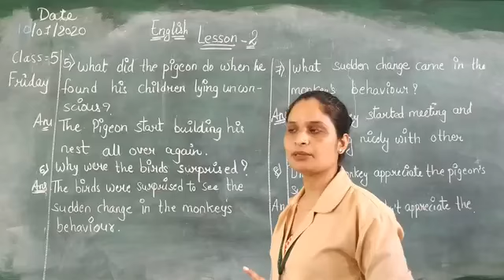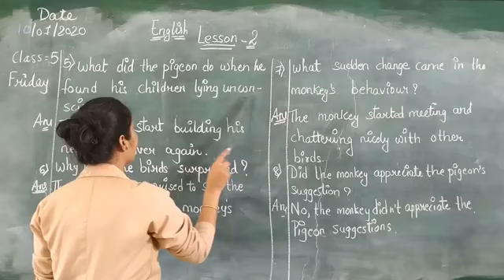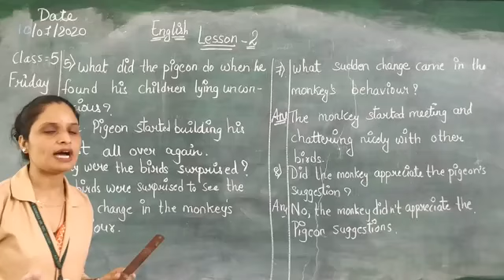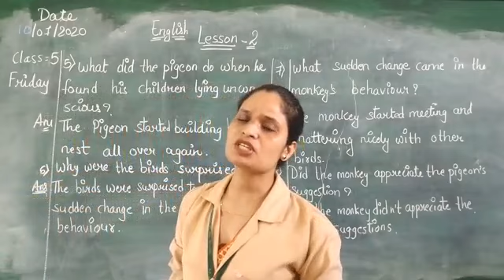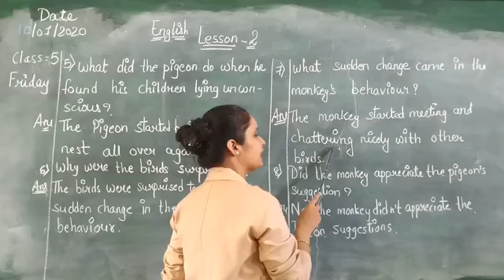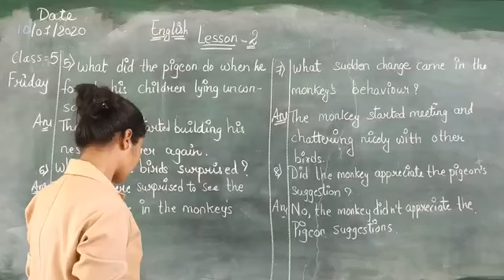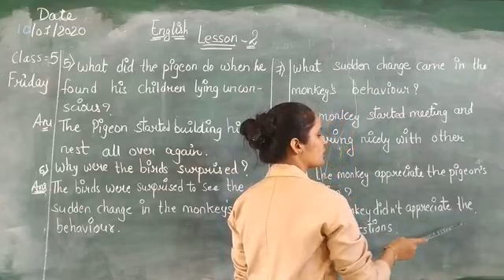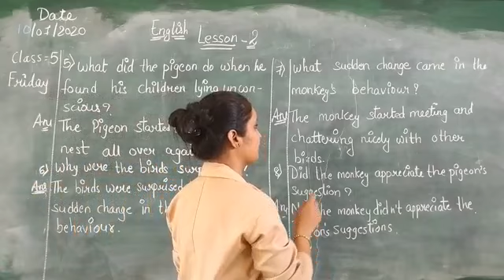Apn class 5th E/M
Subject-English 10/07/2020